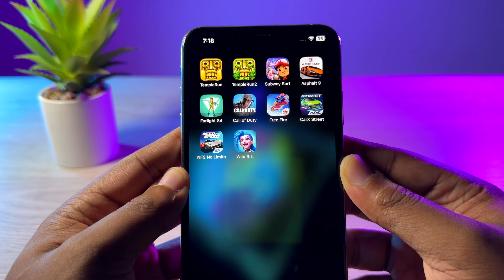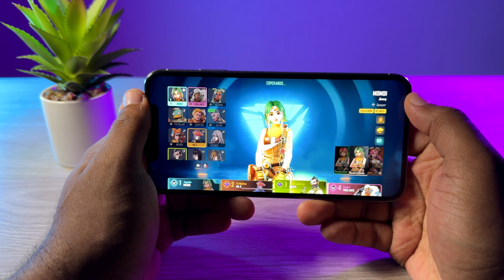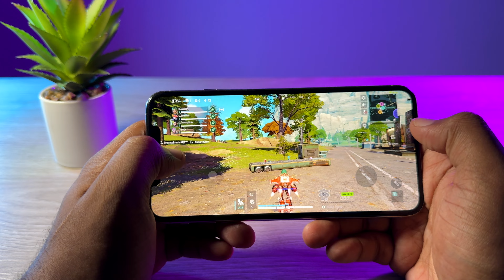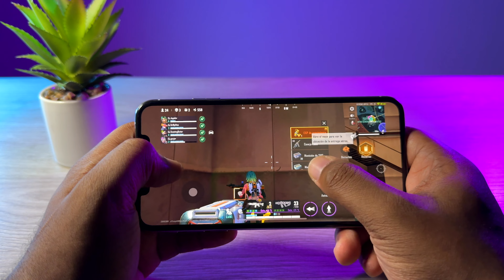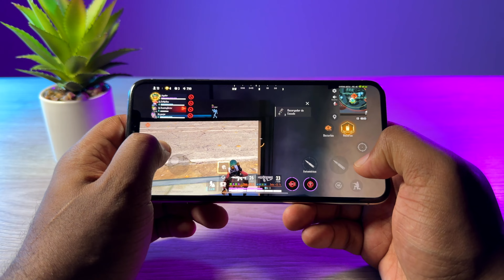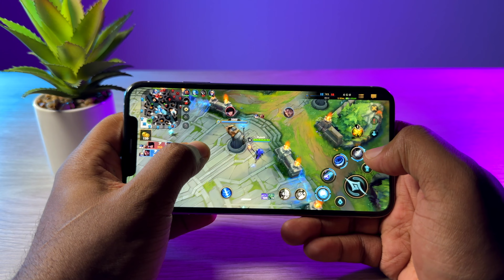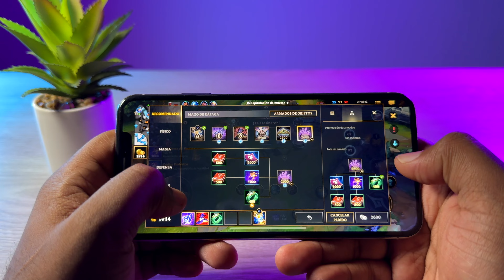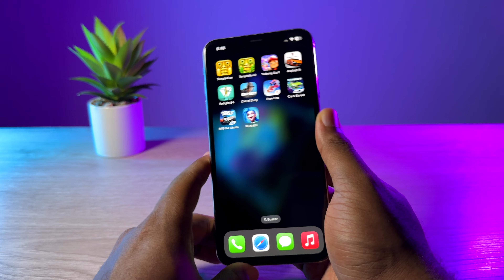iPhone XS Max | Prueba de juegos con GRÁFICOS EXTREMOS ¿se puede jugar con un iPhone XS Max?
Prueba de juegos pesados (gaming test) en iPhone XS Max con gráficos ultra o gráficos al máximo + prueba de batería en juegos ¿se puede jugar en un iPhone XS Max con buenos gráficos?

juegos probados:
Asphalt 9
Farlight 84
Call of Duty mobile (cod mobile)
Free Fire
CarX Street
NFS No Limits
Wild Rift